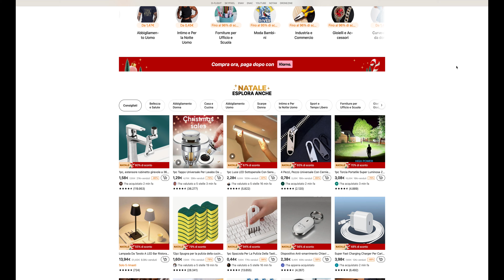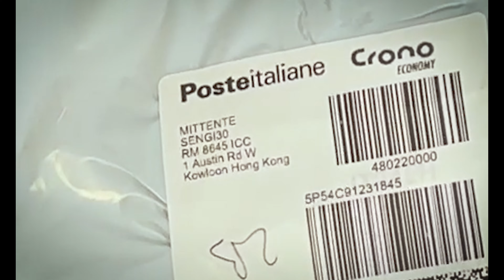TEMU: 4 BEST BUY REGALI NATALE 🎅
Natale è alle porte e non solo quello...!☺
Non è facile trovare i regali originali qualità prezzo migliori.
TEMU è un enorme shop online e ha mille prodotti, io te ne ho scovati 4 UNICI, BELLI e A COSTI BASSISSIMI!
Scoprili con me e fai una grande figura con questi BEST BUY WINTER 2023/24. Buon divertimento e dimmi in descrizione cosa ne pensi!🎅

🔥 Link di sconto a tutte le mie scelte con 100€ di Pacchetto Buoni
🎁 Oppure cerca il mio codice esclusivo【aab01896】sull'App Temu per richiederlo.

🌟 TEMU offre: - SCONTI e PROMOZIONI imperdibili 🔝💰

La mia attrezzatura 📷 :
Camera principale
Camera secondaria
Obiettivo Grandangolo per video e Vlog Stabilizzatore
Microfono poca spesa tanta resa
Microfono Ufficiale doppio
Microfono avanzato
Trepiede per Vlog
SCHEDA SD top
Scrivania pieghevole
Luce principale
DJI MINI 3 PRO
DJI MINI 2
DJI SE
DJI MINI 3 PRO CON nuovo RC
Screen Protector DJI RC
FILTRI DJI MINI 3 PRO
Tracolla DJI RC
Cinghia tracolla telecomando RC
Proteggi Gimbal DJI MINI 3
Hard Case DJI mini 3 PRO
Power Bank 10000 mAh